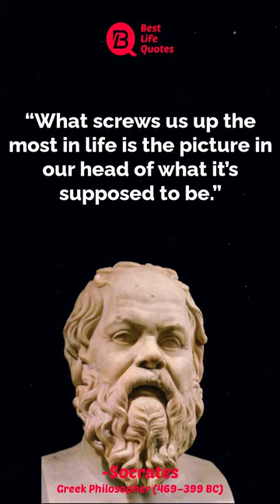What screws us up the most | Socrates Quotes | Quotes Status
Socrates was a Greek philosopher from Athens who is credited as the founder of Western philosophy and among the first moral philosophers of the ethical tradition of thought.

Dear Viewer Welcome to [ BestLifeQuotes ] YouTube channel. We Upload Video Daily.
Get Motivated